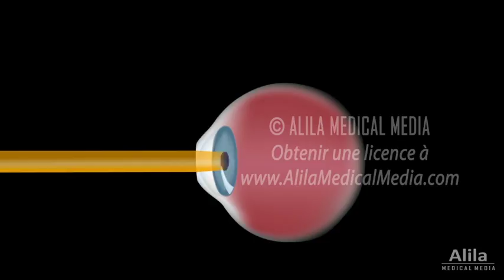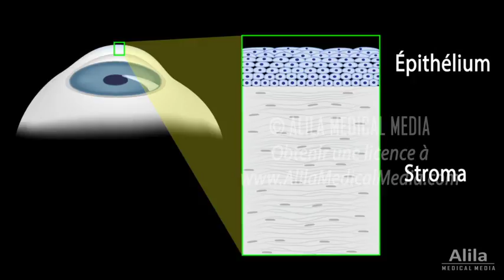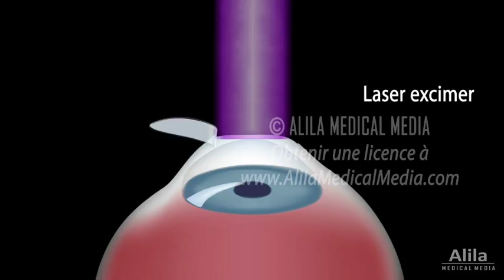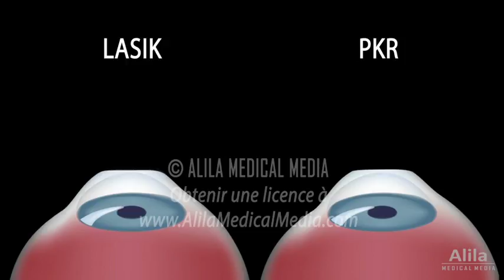LASIK ou PKR? Comparaison des procédures, animation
Comparaison des 2 procédures de chirurgie oculaire au laser. Cette vidéo et autres vidéos similaires sont disponibles pour téléchargement, à l'achat d'une licence, sur notre site internet
Voix par: Tatiana Bardisbanian
Toutes les images / vidéos par Alila Medical Media ont été préparés uniquement à des fins informatives et ne sont pas destinés à remplacer un avis médical professionnel , un diagnostic ou un traitement. Sollicitez toujours l'avis d'un professionnel de la santé qualifié pour toute question que vous pourriez avoir concernant un trouble médical.
Le LASIK est la chirurgie oculaire au laser la plus couramment pratiquée pour traiter la myopie, l'hypermétropie et l'astigmatisme. Le but du traitement est de remodeler la cornée pour corriger un trouble de réfraction de l'oeil.
La cornée est la structure transparente, de forme bombée, à la surface de l'oeil. La cornée réfracte la lumière et représente environ deux tiers de la puissance optique totale de l'œil. En modifiant la courbure de la cornée, on change la manière dont les rayons lumineux pénètrent dans l'œil. Par conséquent, les rayons lumineux sont focalisés correctement sur la rétine pour une vision plus claire. Chez le myope, le laser est utilisé pour aplatir la cornée. Chez l'hypermétrope, la cornée est faite plus cambrée. Chez l'astigmate, le laser est utilisé pour lisser la cornée de forme irrégulière en une forme plus régulière.
La couche externe de la cornée - l'épithélium - est capable de se remplacer en quelques jours après avoir été endommagé ou enlevé. La couche la plus profonde de la cornée - le stroma, au contraire, est un tissu cornéen permanent avec une capacité de régénération très limitée. Le stroma, une fois remodelé par un laser, restera de cette façon en permanence.
Dans ce procédé, une fine lamelle, aussi appelé un volet, est créé dans la surface de la cornée pour avoir accès au tissu permanent de la cornée. La découpe peut être réalisée avec un instrument automatisé appelé un micro-kératome, ou, dans une opération Lasik 100% laser, par un laser femtoseconde. Un laser excimer est ensuite utilisé pour enlever un peu de tissu cornéen pour remodeler la cornée. Le laser excimer émet un rayon froid de lumière ultraviolette pour vaporiser des quantités microscopiques de tissu cornéen d'une manière précise. Le laser excimer est contrôlé par informatique et est programmé en fonction du defaut de réfraction du patient. Le volet est ensuite repositionné pour cicatriser naturellement.
Le LASIK est quasiment sans douleur et peut être accompli en quelques minutes. L'amélioration de la vision est généralement perceptible dès le lendemain.
La PKR, ou PhotoKératectomie Réfractive, est le premier type de chirurgie oculaire au laser pour corriger la vision et elle est le prédécesseur de la procédure LASIK. La PKR ne comporte pas de découpe de volet cornéen. Au lieu de cela, les cellules épithéliales de surface de l'oeil sont simplement enlevées. Un laser excimer est ensuite utilisé pour remodeler la cornée comme il le fait dans le LASIK.
Les résultats de correction de la vision de la PKR sont comparables à ceux du LASIK, mais la période de récupération est plus longue. C'est parce que l'épithélium est complètement enlevé en PKR et il lui faut quelques jours pour se régénérer. Cela se manifeste par une gêne oculaire, des larmoiements et une vision un peu trouble. L'amélioration de la vision prend également plus de temps.